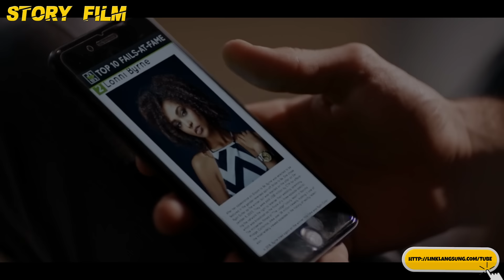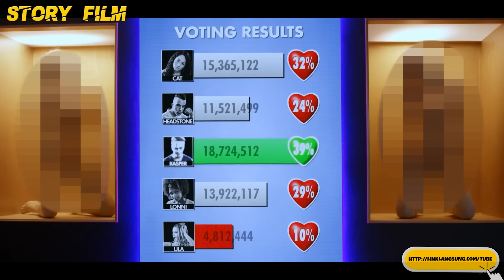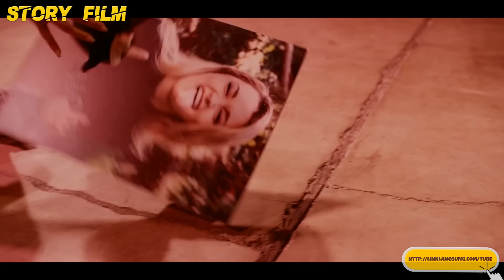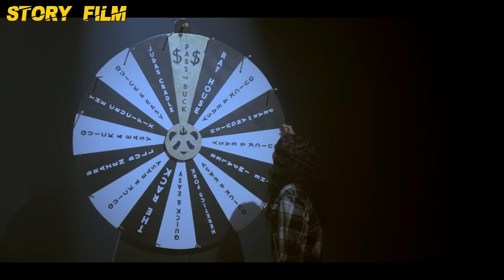PERMAINAN PS!KOP4T YG DISIARKAN SECARA LIVE 24 JAM TANPA 1KLAN !! - Alur Cerita Film Funhouse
PERMAINAN PS!KOP4T YG DISIARKAN SECARA LIVE 24 JAM TANPA 1KLAN !!